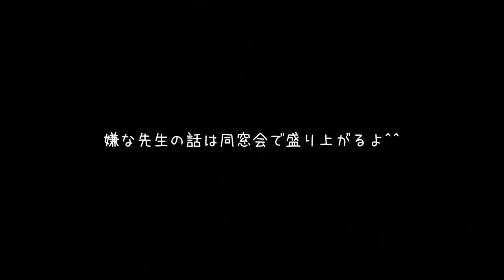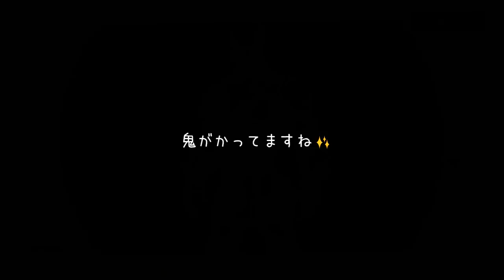【フォートナイト】チート級の神スナイパーを決める男！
感度　縦：８
　　　横：８